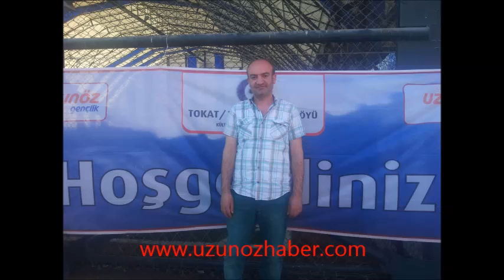Uzunöz Köy Derneği Geleneksel Futbol Turnuvasından Kareler-3